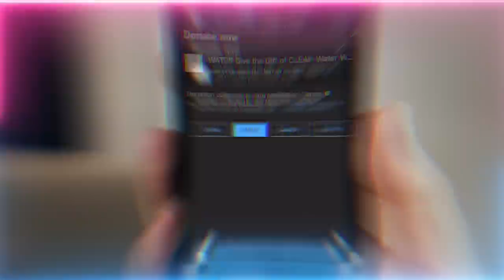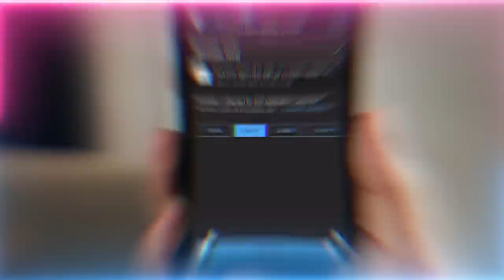Field of AI: If You Build It, Dajjal Will Come | Jinns on a Chip Technology | Sufi Meditation Center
Q&A Talk Chapters :
00:00 When Grandshaykh said he extracted the names of the saints with Sayyidina Mahdi (as), the khalifas (representatives) and deputies from Surah Naml, was it through the huroof (Arabic letters) or through the muraqabah (spiritual connection)?
06:10 If we see ourselves already with dajjal (man of deceit) and all the difficulties at the end of times, are we not activating our power of manifestation?
15:08 If Imam Ali (as) is the nuqt (dot) under the ba and all creation comes from the nuqt, does all creation come from Imam Ali (as)?
19:19 Regarding energy and its temperature, feeling very cold or very hot during and after meditation, what's the difference between cold and hot?
20:50 Is ChatGPT AI jinn (unseen beings) technology?
25:11 Yesterday PBS came out with a video on aliens existing within silica and you've been talking about this for years. Why are they saying it now?
29:02 What is the discipline we should maintain while using this technology and when one knows there's jinns running our iPhones, what should one do to protect oneself from them? Should we sleep without our phones? Imam Mahdi's Takbeer - It is One Shout & all Chips, Transistors, etc. getting fried?
32:58 Can this spiritual path lower cognitive ability and how do we cope with this in an academic environment?

Recorded : 20230127